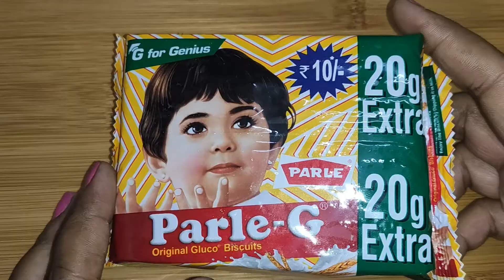Parle G बिस्कुट से बनाये मिठाई मिनटों में | How to make sweet from Parle G in 5 minutes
Parle G बिस्कुट से बनाये मिठाई मिनटों में | How to make sweet from Parle G in 5 minutes | Parle G recipe,
Ingrédients;
Parle biscuit
copped dry fruits
ghee
milk
sugar

We work with you to makes vegetarian Indian recipes that are easy to cook and good to eat. Watch our videos to discover interesting and delicious recipes, and go to our Facebook to look and prepare recipe of your wish. You can also join our Facebook group for various delicious global foods.